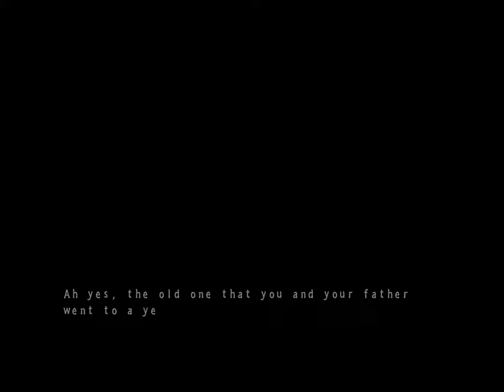Jugando Five Nights at Candy's 3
estrenado para conversar con los subs o los que gusten pasarse por acá